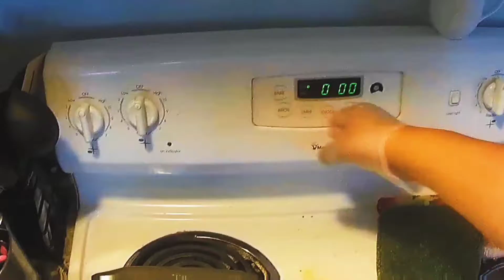Segura Life - Christmas 2021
Celebrating Christmas this year with my nephew and his family! We had turkey, ham, mashed potatoes, gravy, corn, green beans, and rolls! Then we made Christmas cookies as we watched The Polar Express. This was a great Christmas!